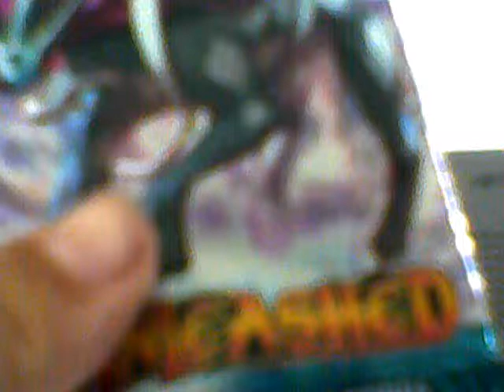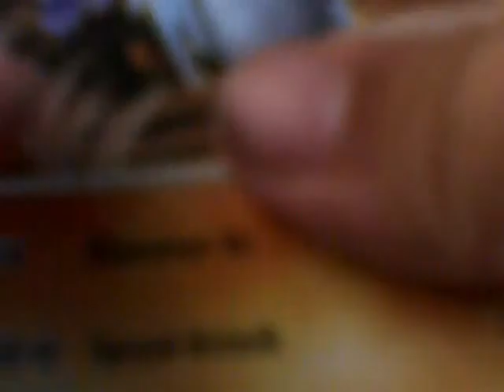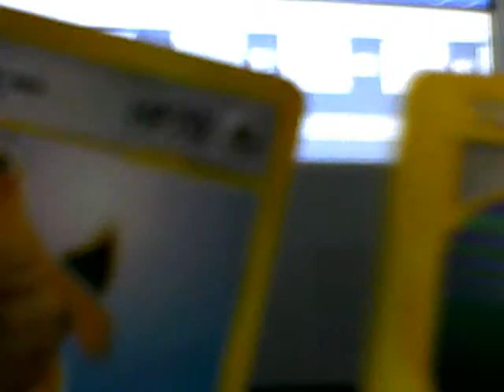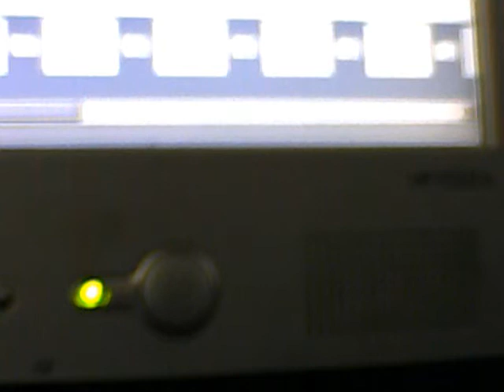opening pokemon hs unleashed booster pack( sweet pulls)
ALL CARDS ARE UP FOR TRADE OR SALE.if  you want any card please tell me in a p.m or a comment ( video or text). if your end of the trade is accepted a pm will be sent to you about the rules of the trade.